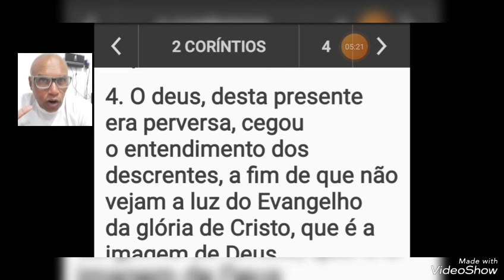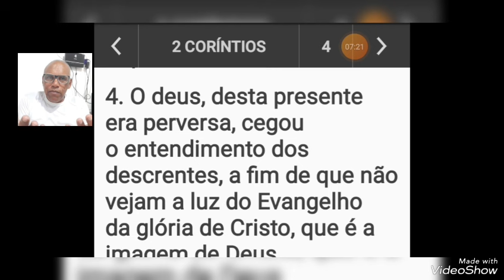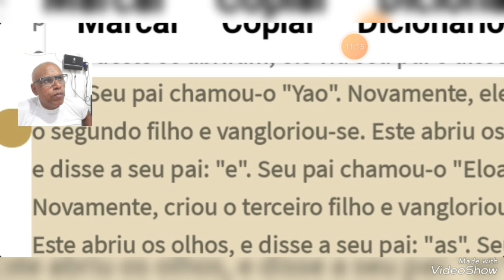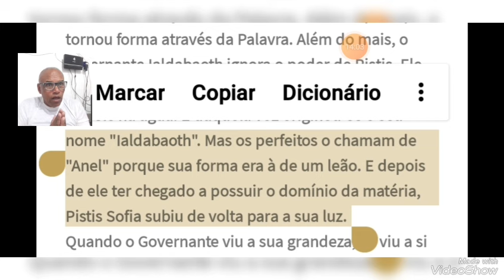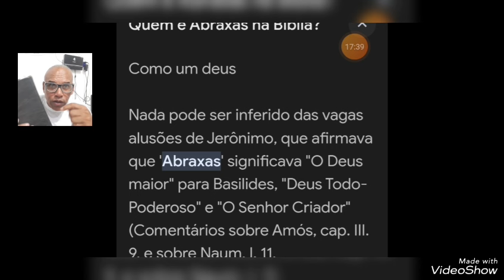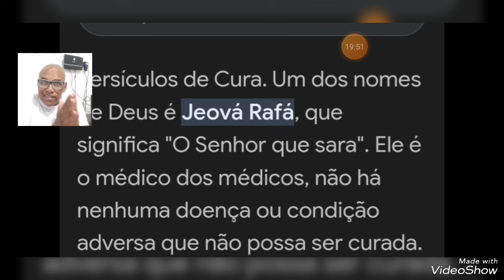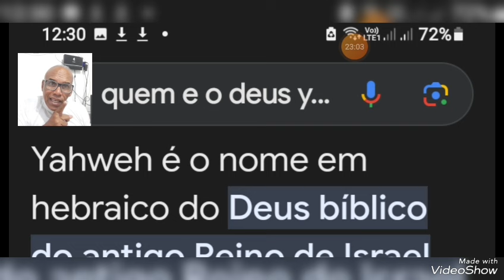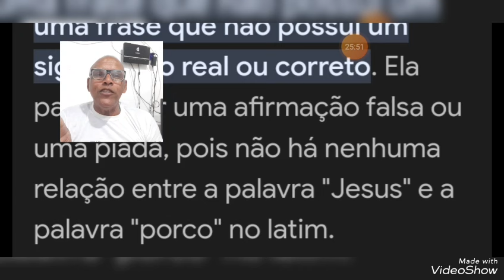YAU É O VERDADEIRO NOME DO PAI ? QUEM É "YAU"?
# 2°Corintios cap 04 vers 04#  Olá 👋 Membros e telespectadores do canal dos livros 📚 apócrifos.  Nesse vídeo vamos mostra quem é o deus Yau e as semelhanças com um arconte chamado; Abraxas. fique nesse video e vamos te informar sobre o nome yao,yau e Yaudabaoth.